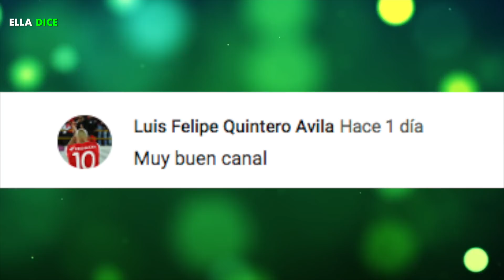Las 10 PELÍCULAS “Más ESPERADAS” Del 2019